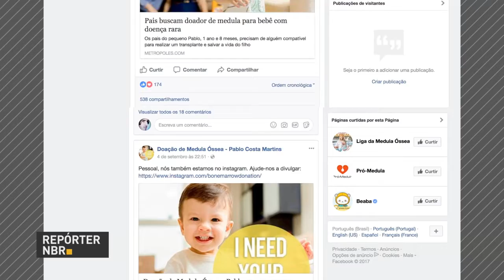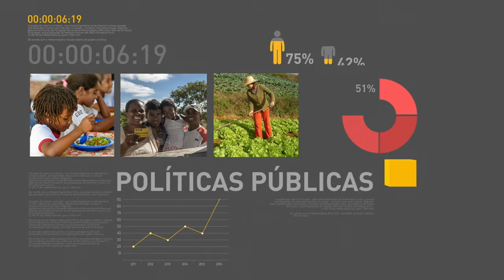BOLETIM REPÓRTER NBR 19h – 11 de setembro de 2017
REPÓRTER NBR 19h - 11.09.17: Força Aérea Brasileira vai resgatar os brasileiros que se encontram na ilha de São Martinho, no Caribe, que foi atingida pelo furacão Irma. E mais: Registro Brasileiro de Doadores Voluntários de Medula Óssea conta atualmente com mais de 4 milhões de cadastrados, sendo o terceiro maior do mundo.